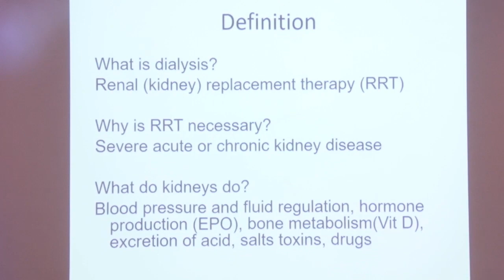12 03 2020 Republic Bank Suriname en Diakonessenhuis gaan Nierdialyse Centrum bouwen voor kinderen